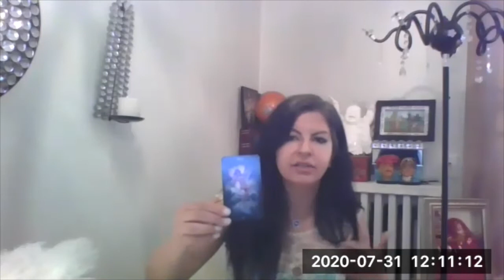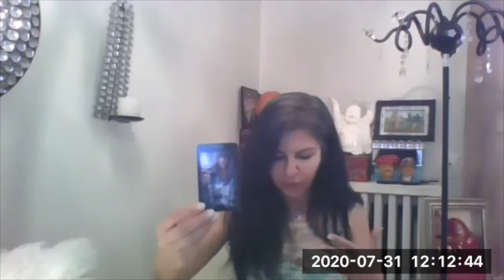Astral Interview with Zahra Lalani